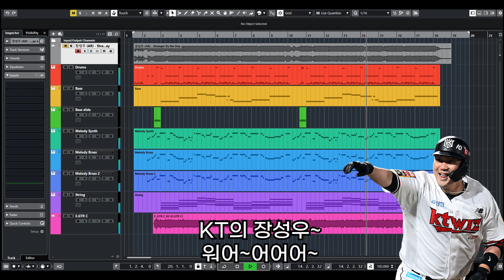KT 장성우 응원가 (Stranger by the day) MR (Inst 커버)